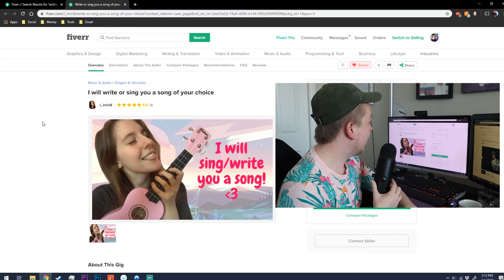I Paid Musicians To Roast Me On Fiverr!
Check the links below for their and my info!

Wrista's instagram: @sahafbh